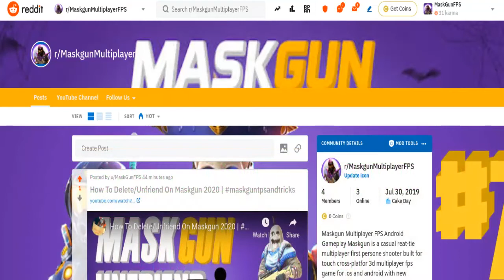Call of Duty Mobile Gameplay - COD Battle Royale Sniper Challenge #3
Call of Duty Mobile Gameplay   COD Battle Royale Sniper Challenge day 3
Call of duty battle royal Sniper Challenge is fast and easy to win if your team are not bot lol

Call of Duty: Mobile features many playable characters, maps, and gamemodes from Call Of Duty games.

• New Winter themed rewards for ranked leaderboards
• New Premium and Free Battle Pass rewards
Controller Support now available!
Zombie mode is available with two different game modes
New Multiplayer map and limited time game modes!
• Limited time holiday themed Raid map
Battle Royale improvements